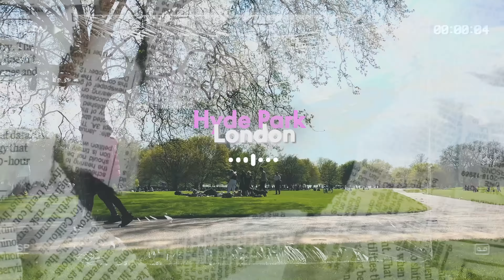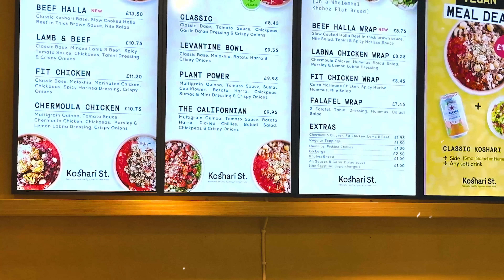فلوق في لندن : هايد بارك كشري وسينما مع الشلة ❤️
في هذا الفيديو، هانعيش مع بعض تجربة لندن الرائعة! روحنا هايد بارك، وهناك اتكلمنا و ضحكنا . بعدها، ذوقنا واحدة من أشهى أطباق مصر، كشري، في مطعم مميز في لندن. بعد الغداء، قررنا نروح سينما علشان نشوف فيلم جديد و نغير جو. ,, الجز كان مليان ضحك وهزار مع الأصحاب، وكان يوم ممتع جدًا! في الفيديو ده هتشوفوا كل التفاصيل واللحظات الحلوة اللي قضينياها في لندن ❤️